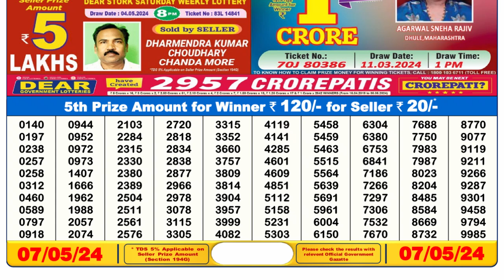Dear Lottery Sambad 6pm today 07.05.24 Nagaland State Lottery Result